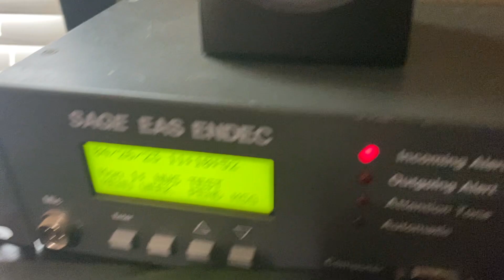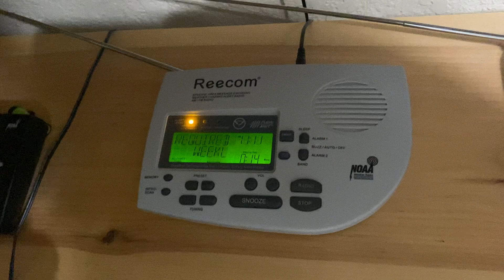Just a Regular EWX RWT